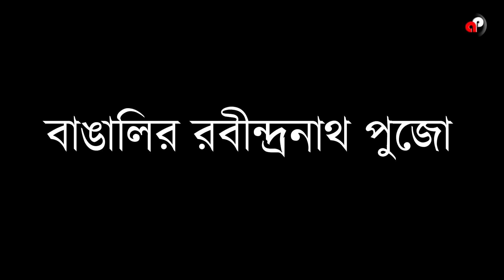Bangalir Rabindranath Pujo | Rabindra Jayanti | Bengali Funny Video | Priyarnab Official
Bangalir Rabindranath Pujo is a video satirizing the shallow minded Bengalis worshiping Rabindranath Tagore without understanding the depth of his work. Bengalis are big devotees, they love to worship any legendary person without understanding him at the seat of God. Therefore, the magnificence of the work of that legend does not come close to Bengali. That's the gist of this video. The video is funny and any similarity of instances in this video is unintentional, so please kindly do not take our jokes to heart.

CREDITS

PRODUCTION
Priyarnab

WRITER
Priyanka Chatterjee & Arnab Chatterjee

CAMERA
Deep Banerjee

EDITING
Arnab Chatterjee

CAST
Arnab Chatterjee & Priyanka Chatterjee

COPYRIGHT
Priyarnab